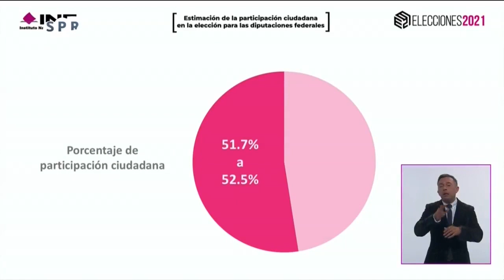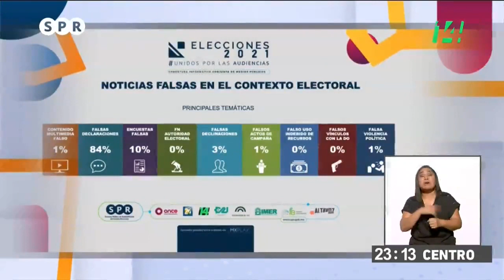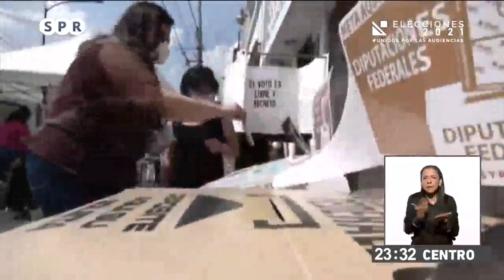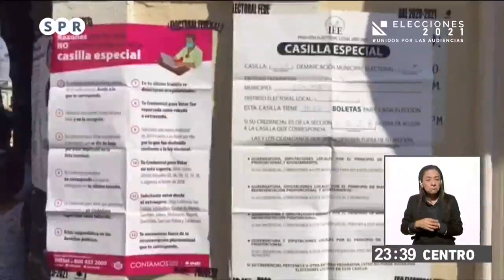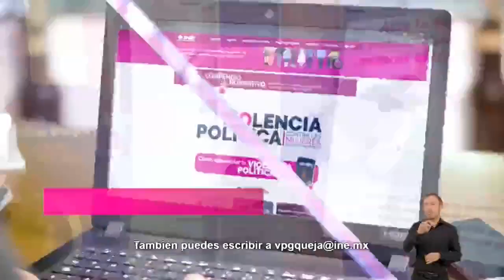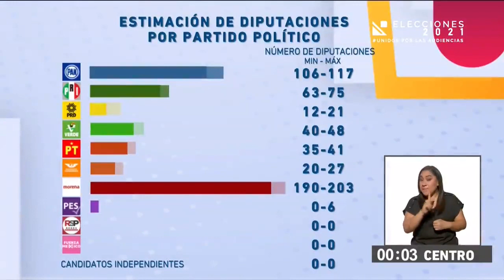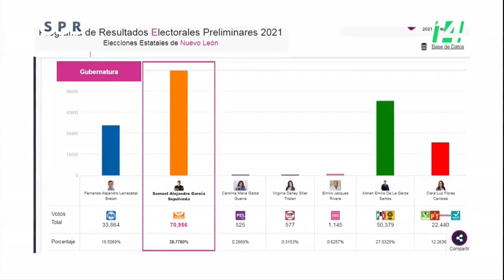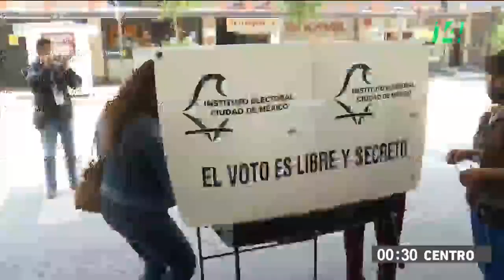Elecciones 2021. Unidos Por Las Audiencias. Resultados Preliminares.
La cobertura conjunta de las elecciones 2021 hecha por los medios públicos concluyó con la presentación del Programa de Resultados Electorales Preliminares (PREP), con las voces de los candidatos que incluso sin tener  la certeza se proclamaban ganadores y con el análisis del comportamiento de las redes sociales durante la jornada electoral.